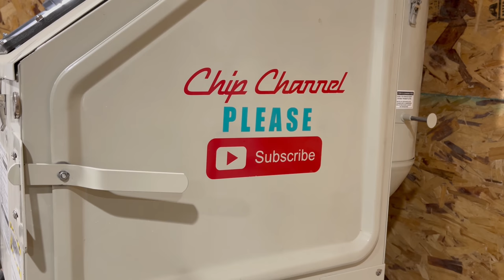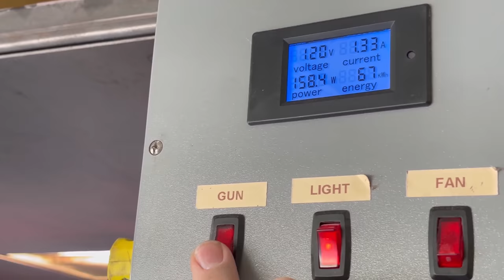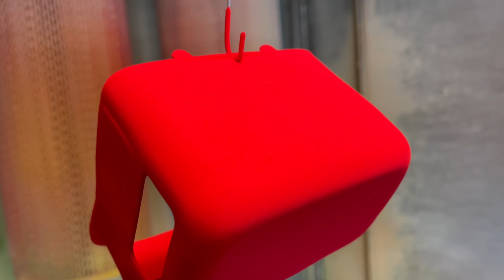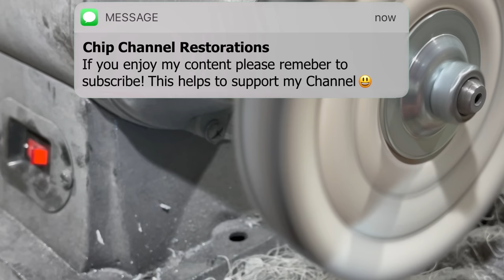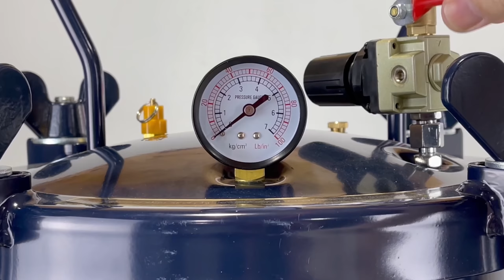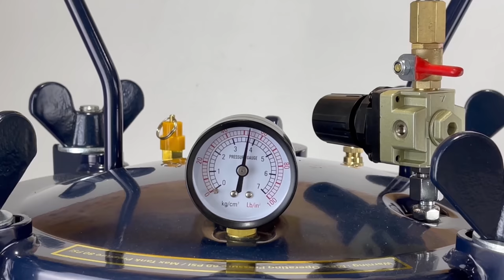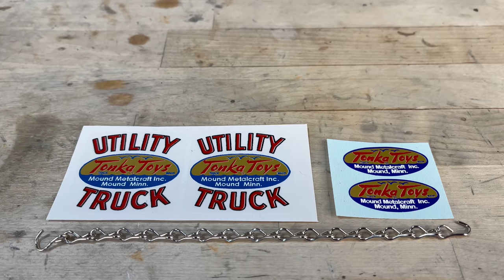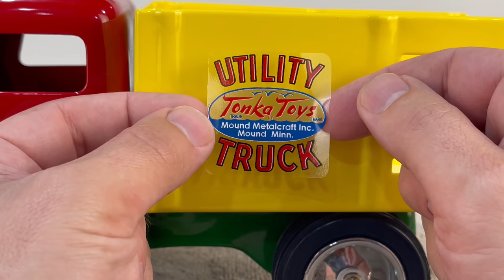1950 Tonka Utility Truck COE Semi Hauler Restoration 4K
I purchased this 1950 Tonka Utility COE Semi Truck off eBay May of 2022 for a total of $121.48 after tax and shipping. I've been looking for one of these original stake bed style trucks for awhile and wanted to add it to my collection. This one stood out to me due to the colors. I really like the fact it had a green chassis, red cab and a yellow box. You just don't see them often this way, I honestly thing someone may have changed the cab top at one time?? Does anyone know if they came factory in this color combo? Either way, I was glad to see this toy being complete minus the chain that runs across the back of the bed. I really enjoy the way this one came out. I reused my tire mold from the video of my 1948 Tonka Toy Transport Semi Restoration which you can check out at this

Toy Decals eBay shop
Decals, parts, toys, vintage items